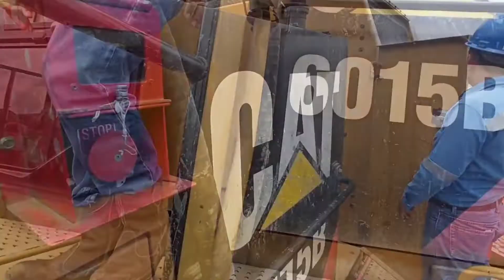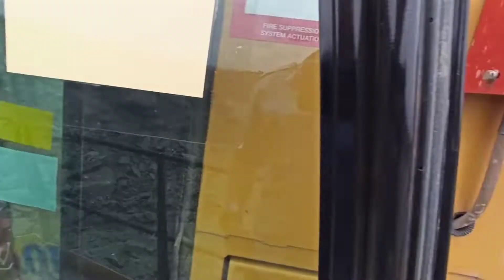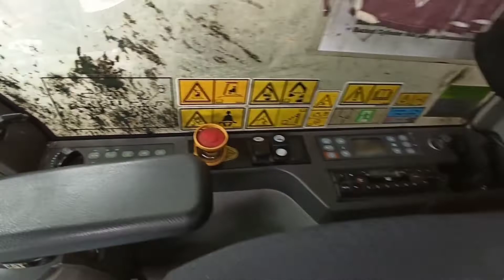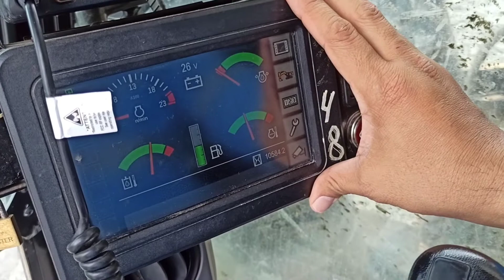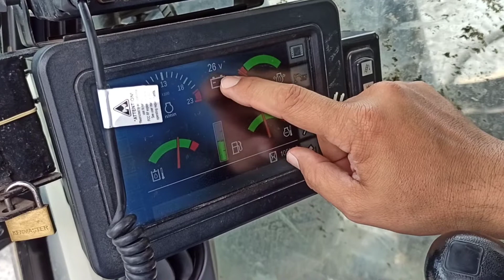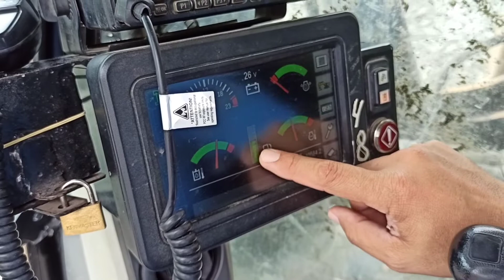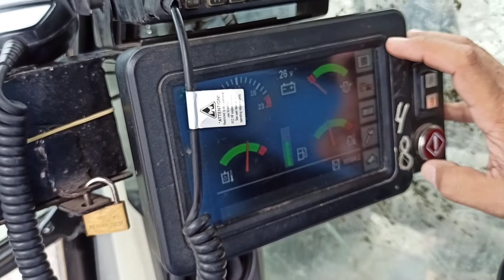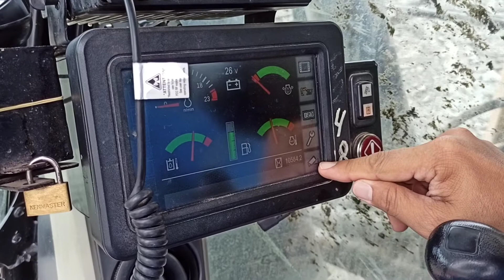P2H Pemeriksaan Harian Excavator Caterpillar 6015B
Di video kali ini saya share tentang pemeriksaan harian excavator Caterpillar 6015B